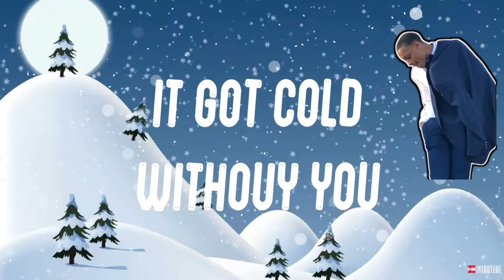지민 (Jimin) 'Who' Official MV Reaction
Welcome ColdHearted Squad also known for the coldest viewers inna world! Remember yesterday was old but tomorrow gone be cold.

Credits To: @HYBELABELS
​⁠​⁠ ​​⁠ Honorable Mentions